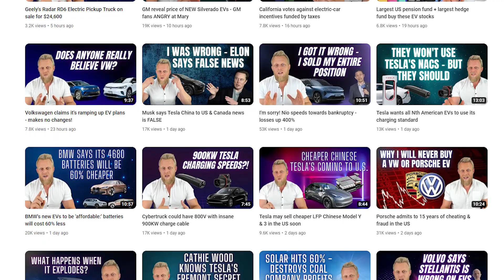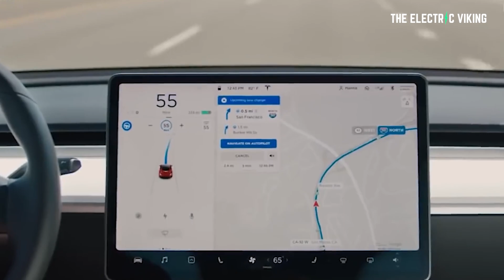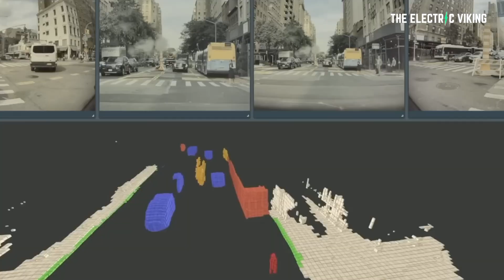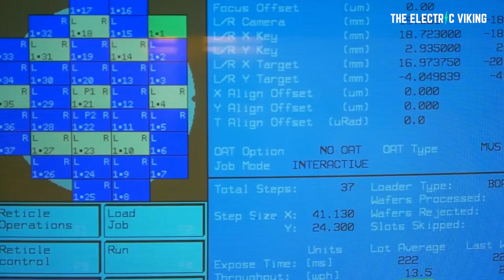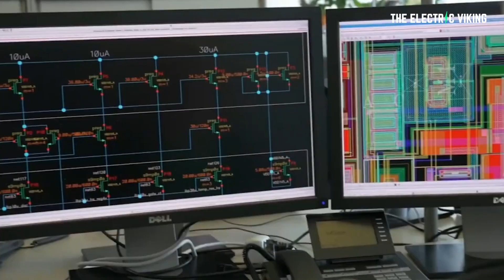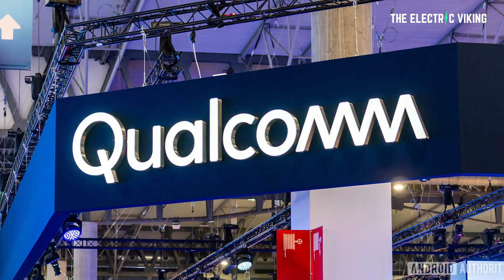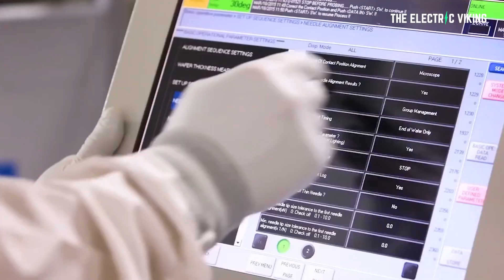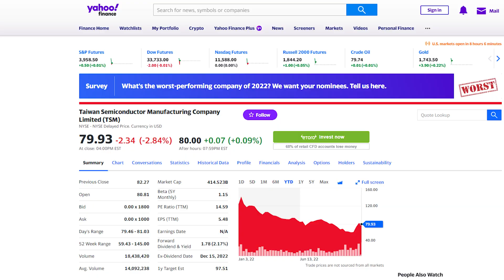Tesla places HUGE order of next-gen FSD chips with TSMC